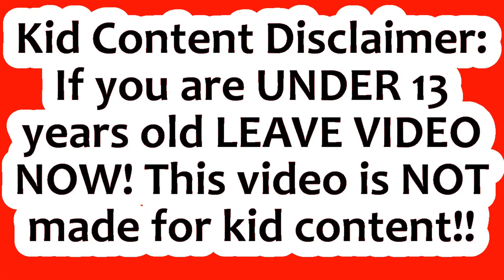Channel update 2017 l 360 degrees l NDE experience 🌎🌎🌎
Here is an edited version of a channel update I did in 2017. Many things are still the same but I am learning new editing techniques. The original was recorded on my webcam with OBS and this edit was done with Ninja 360 and the final editing was done with cyberlink powerdirector 18 including the audio edits.